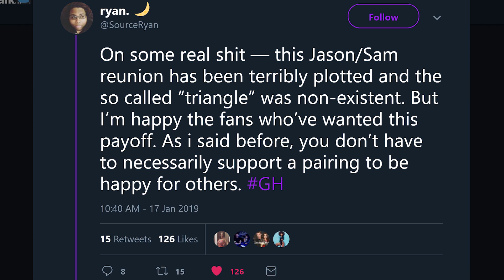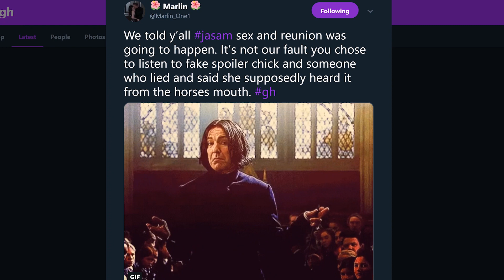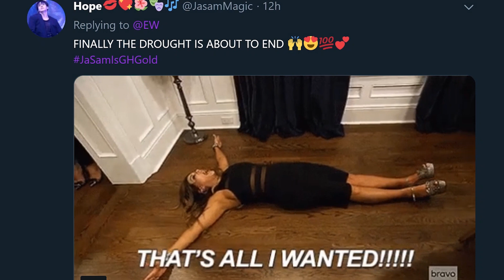JaSam Fans Rejoice After EW Preview, While Others Are SALTY AF!☕️😎 || GH Talk